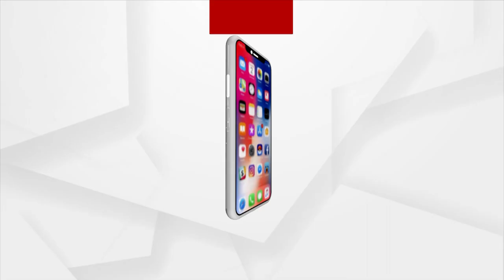ବନ୍ୟାରେ ବେଘର ହେଲେ ଗୃହପାଳିତ ଜୀବଜନ୍ତୁ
ବନ୍ୟାରେ ଖାଲି ମଣିଷ ନୁହଁନ୍ତି, ଗାଈଗୋରୁ, ଛେଳି ମେଣ୍ଡା ଓ ଅନ୍ୟ ଗୃହପାଳିତ ଜୀବଜନ୍ତୁଙ୍କ ଜୀବନ ବି ଦୁର୍ବିସହ ହୋଇପଡ଼ିଛି ।